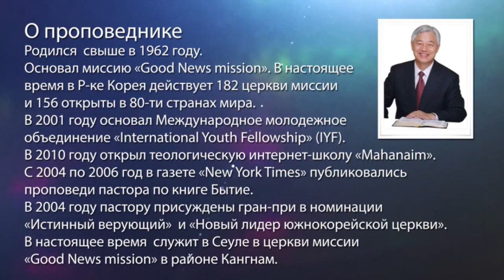НУЖНО ПОЗНАВАТЬ СЕРДЦЕ БОГА. «Да будет свет» (270)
В своем послании пастор Ок Су Пак подробно разбирает отрывок из книги Есфирь 5:9-6:10 и говорит о взаимоотношениях человеческих сердец с сердцем Бога.

В Книге Есфирь представлено два сердца – сердце царя и сердце Амана. Эта история показывает разницу между душами двух людей и очень сопоставима с нашей жизнью. Люди, чьи сердца возгордились, похожи на Амана, и люди, которые имеют сердце, подобное сердцу, царя – некрасивые внешне, без особых талантов, но верующие в Бога и Его сердце. Именно в таких людях Бог действует сегодня.

Недостаточно просто читать Библию, нужно познавать сердце Бога. Когда мы будем следовать за Ним, в нашей жизни будут происходить удивительные деяния.